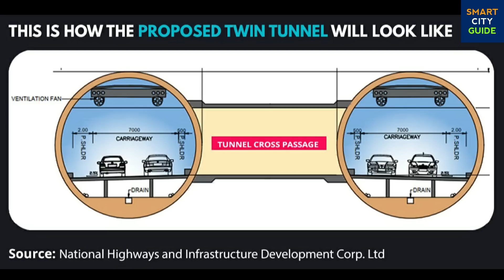INDIA'S 1st & Longest "UNDERWATER" 4 Lane HIGHWAY TUNNEL to Counter CHINA | Brahmaputra River Tunnel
INDIA'S 1st And Longest UNDERWATER 4 Lane HIGHWAY TUNNEL under Brahmaputra River to Counter CHINA | Brahmaputra River Underwater Highway Tunnel | India's Longest Tunnel | Smart City Guide | Under Construction Tunnels in India | Underwater Tunnel in India

Indian Government proposes 15.6-km twin road tunnel of strategic importance under Brahmaputra River in Assam.

The proposed project will cost Rs 12,807 crore and is a greenfield alignment to provide a direct link between Gohpur and Numaligarh. It will protect the Kaziranga National Park.

The proposed four-lane tunnel under the Brahmaputra river will be constructed using tunnel boring machines. It is expected to be completed in two years after work starts.

The tunnels will have an electrical substation, sensors and CCTVs to monitor vehicular movement. “Both the tunnels will be inter-connected to help in evacuation in case of an accident or any other emergency,” an NHIDCL official said on condition of anonymity.

Originally, NHIDCL had proposed to build a four-lane bridge across the Brahmaputra to link Gohpur and Numaligarh. “But in 2019, it was decided to construct a twin tube tunnel because it was considered to be strategically more useful in case of war or any other external exigencies.

Each of the two tunnels will have two lanes for smooth flow of traffic and will be built 22 metres below the river bed. The total length of the project will be approximately 33 km, including the 15.6-km tunnel and 18-km approach roads to connect to the highway.